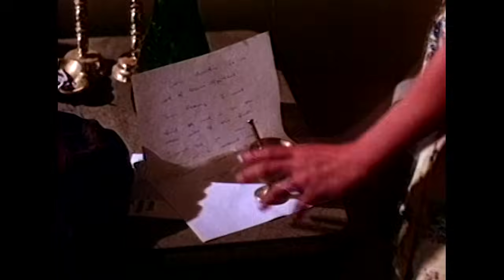BUTTERFLIES // FREE MOVIE // Full Drama Movie // English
A young, attractive girl from the countryside becomes weary of her rural life and her good-looking but dull boyfriend. Longing for excitement, she fantasizes about becoming a fashion model in the bustling city. Determined to chase her dream, she eventually leaves the farm. In the city, she crosses paths with Frank, a wealthy nightclub owner, who introduces her to a world of luxury and intrigue she never imagined
Cast:
Marie Forså
Harry Reems
Eric Edwards